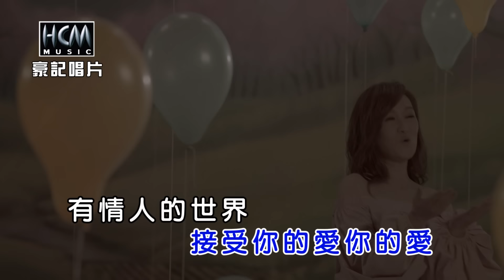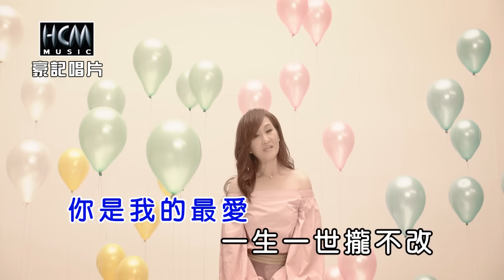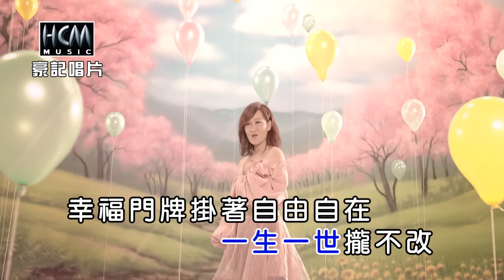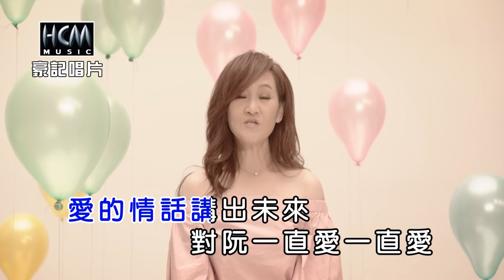張蓉蓉-春天的風【KTV導唱字幕】1080p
張蓉蓉【春天的風】專輯
Zhang Rong Rong【Chun Tian De Feng】
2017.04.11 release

1. 一定贏 Yi Ding Ying
2. 春天的風 Chun Tian De Feng
3. 胭脂味 Yan Zhi Wei
4. 赤崁樓之戀 Chi Kan Lou Zhi Lian
5. 苦澀黑咖啡 Ku Se Hei Ka Fei
6. 情路看破 Qing Lu Kan Po
7. 一芯三葉 Yi Xin San Ye
8. 夢中恰恰 Meng Zhong Qia Qia

♪中華電信：手機直撥760→按1→輸入150125
♪台灣大哥大：手機直撥803→按4→輸入150125
♪遠傳：手機直撥900→按4→輸入150125
♪台灣之星：手機直撥700→按4→輸入150125
♪亞太：手機直撥560→按2→按6→輸入150125

-歌詞 Lyrics-
春天的風 對面吹來
躦入阮的心內
溫柔的吻 藏著關懷
偎惦你的心海
愛的情話 講出未來
對阮一直愛 一直愛
緣份安排 嘸免疑猜
接受你的愛 你的愛
有情人的世界
用真心在等待
深深愛你在心裡
一粒心一句愛
你是我的最愛
一生一世攏不改
幸福門牌 掛著自由自在
你我的心相愛

演唱人：張蓉蓉
曲：張振杰
詞：石國人
編曲：張振杰
監製：吳東龍
製作：廖偉志
Presented：豪記唱片
Produce：豪記唱片
OP：豪記唱片
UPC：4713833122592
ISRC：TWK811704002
收錄：三立『戲說台灣』片尾曲